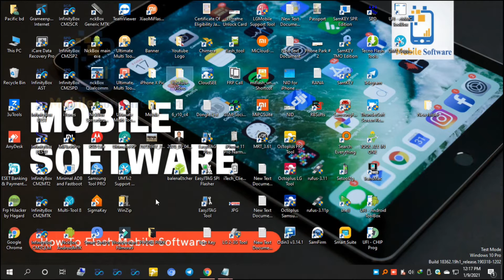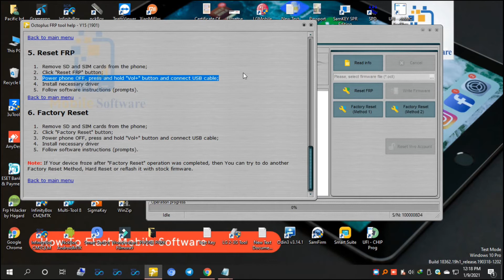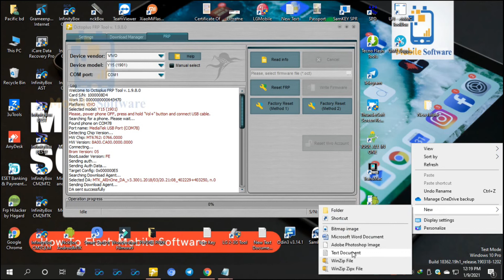Vivo Y17 Frp Done Octoplus FRP Tool 2021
Brand : Vivo
Model : Y17
Operation : Format FS
Waiting for Phone in BROM Mode...
Connect Power Off phone within 30 secs...
Port : MediaTek PreLoader USB VCOM (Android) (COM8)
Connected to BROM.
Sending Download Agent...
connect DA end stage: 2, enable DRAM in 1st DA: 0
Connected to Download Agent..
Syncing with Target...
Reading Partition Table...
Reading Device Information...
Brand : vivo
Manufacturer : vivo
Model : vivo 1901
Prod. Name : PD1901BF_EX
Device : PD1901BF_EX
Android Ver. : 9
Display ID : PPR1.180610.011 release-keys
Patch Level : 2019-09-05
Userdata is ENCRYPTED
Formatting userdata...
- Done.